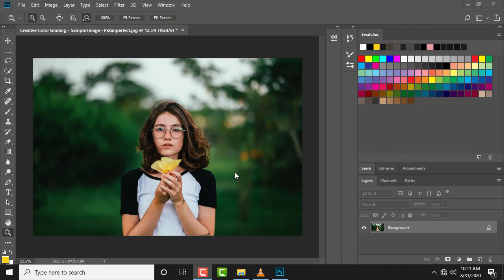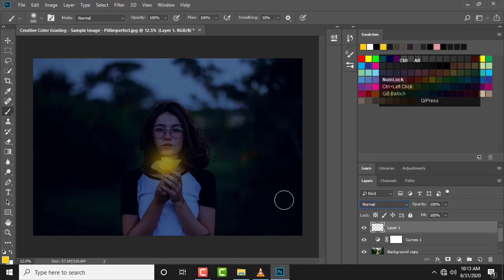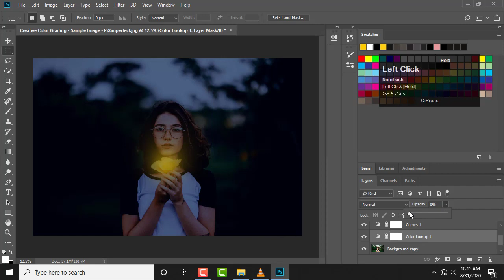adobe photoshop shape the light with creative tutorial 2020 l APS Photoshop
★ ▄▅▆▇█  ★ APS Photoshop ★  █▇▆▅▄ ★

adobe photoshop shape the light with creative tutorial 2020

Unlock the Power of Creative Color Grading to Absolutely Change the Light in Photoshop! Using a simple combination of Curves and Masks, create drama by entirely transforming the light. In this tutorial, we'll learn the complete process of creative color grading and discover a special blend mode to light things up beautifully.

Whether you are creating a composite or performing photomanipulation, shaping the light is an essential skill to learn in Photoshop. A simple understanding of Curves, Blend Modes, Masking, and Blend-If, will help you to achieve that very easily. I hope this tutorial helps you.